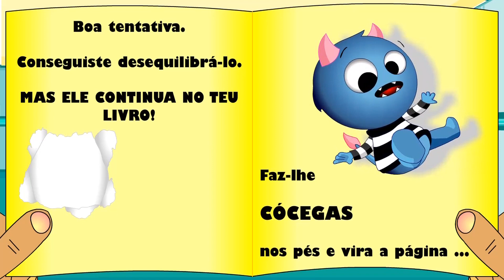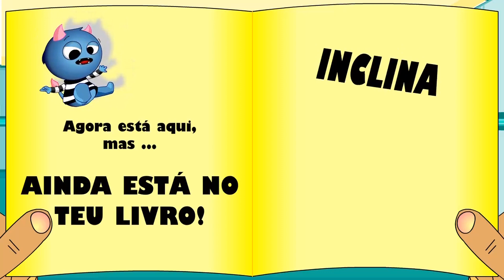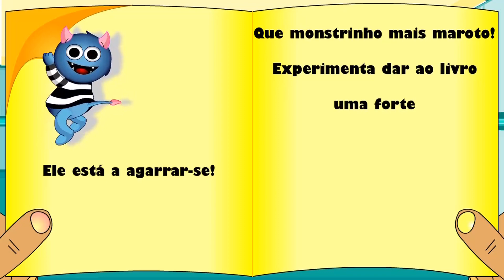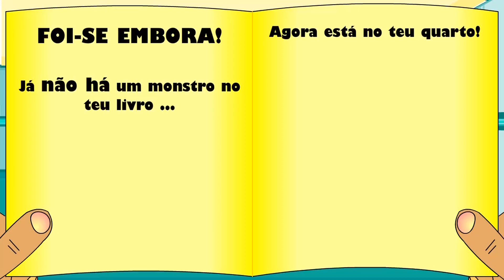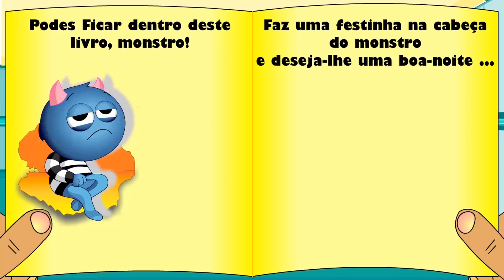HÁ UM MONSTRO NO TEU LIVRO - Histórias infantis em português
Aqui fica o convite para comprar o livro, vale a pena!
Boas Leituras!